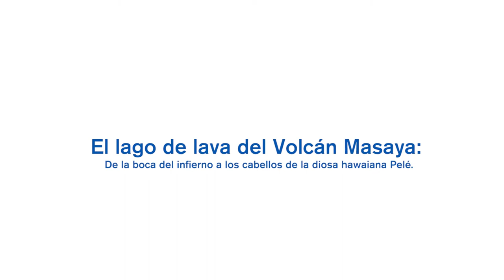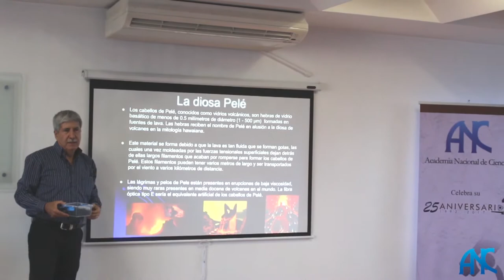"El lago de lava del Volcán Masaya" Dr. Guillermo Alvarado Induni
Síntesis de la conferencia "El lago de lava del Volcán Masaya: de la boca del infierno a los cabellos de la diosa hawaiana Pelé", efectuada en la Academia Nacional de Ciencias el 28 de Marzo del 2017, por el Dr. Guillermo Alvarado Induni.